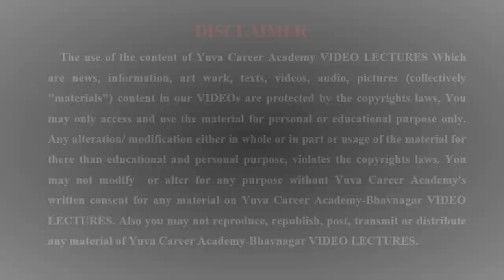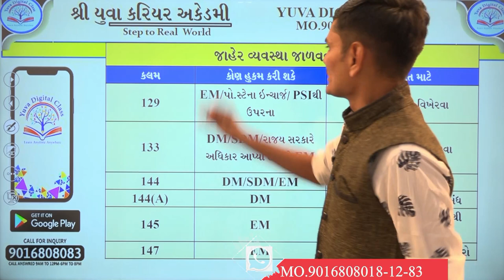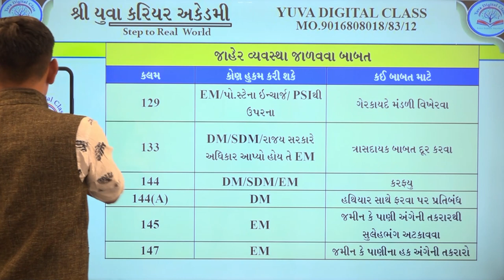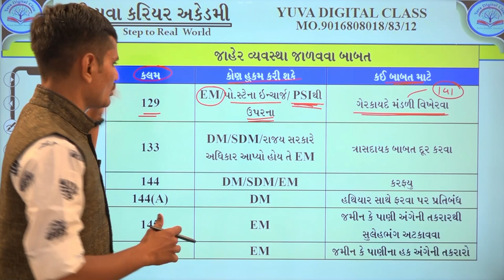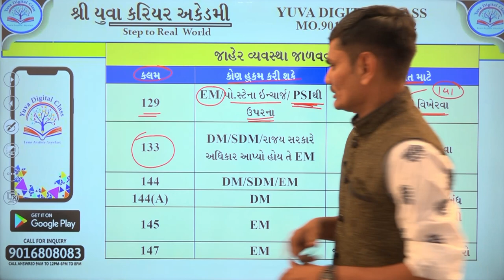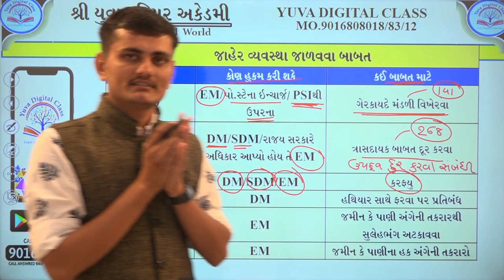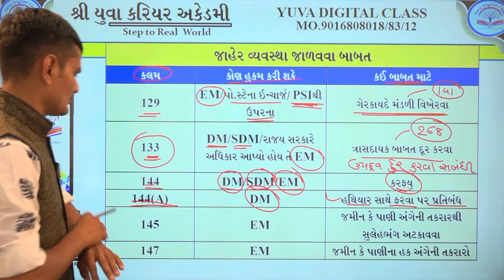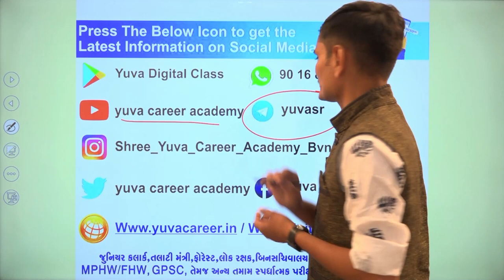KAYADO કડકડાટ કાયદો સીરીઝ 14 BY YUVA CAREER ACADEMY BHAVNAGAR 9016808018